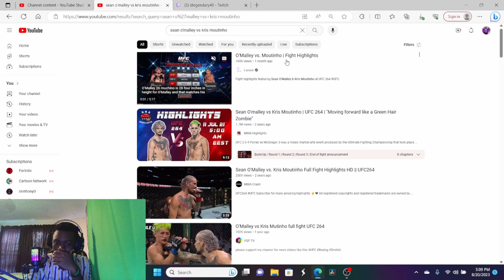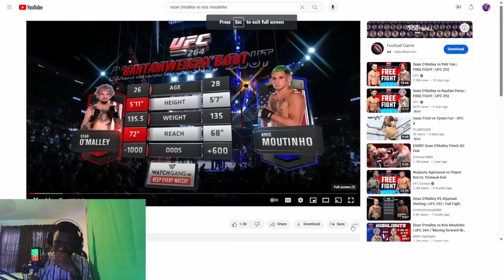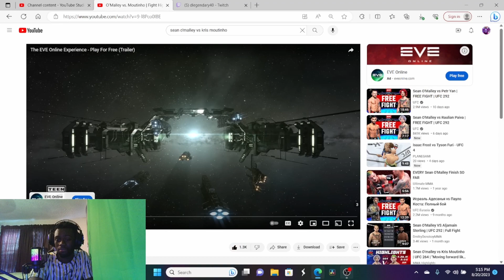OMFG TKO!!!!! - Sean O Malley Vs Aljamain Sterling UFC 292 (REACTION)